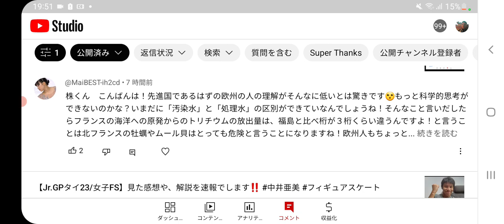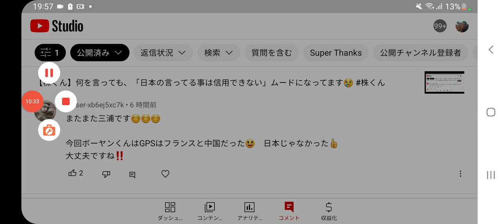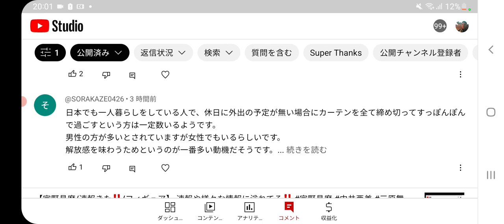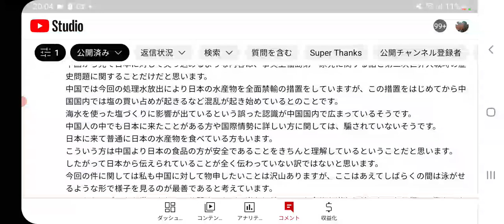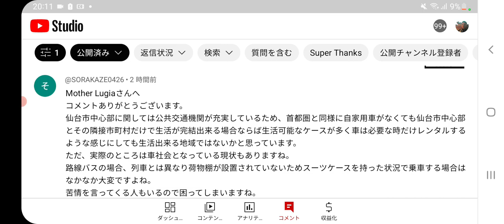【株くん】日本は「毅然」とした対応をするべきか⁉️ 何故か欧州では日本の悪事が生々しく伝わってる